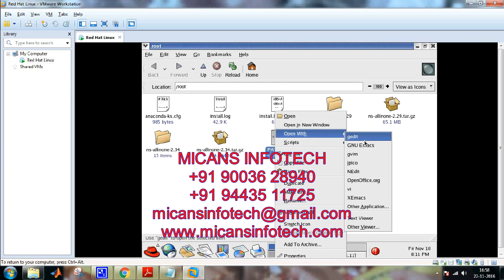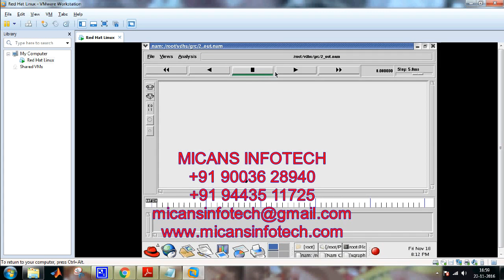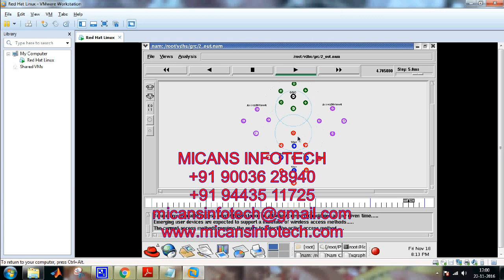Assessing Performance Gains Through Global Resource Control of Heterogeneous Wireless Networks